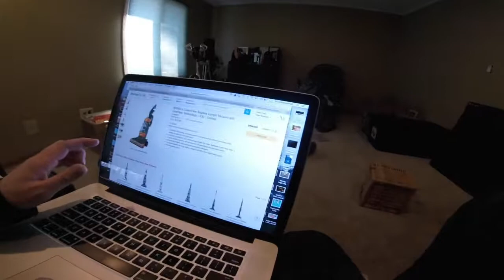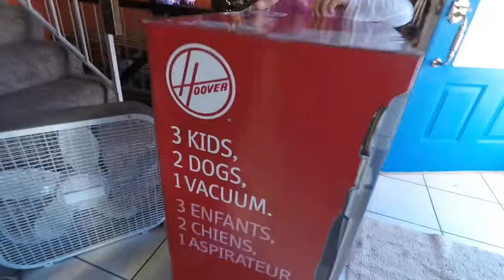Amazon Now Delivers + Makeup Tips + Vacuum Attacked VLOG | #.09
After 6 days of sickness we clean our bed room and discover that our vacuum is broken. Thanks to Amazon Prime Now delivers a new one.